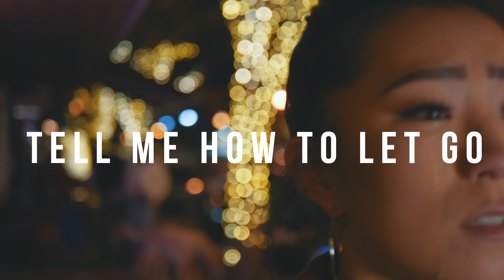Rosendale - Tell Me How To Let Go (Official Music Video)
Order my new song "Tell Me How To Let Go" on iTunes and Google Play

This was my first time filming, directing, an editing an entire project from start to finish. Thank you so much so much for listening to this song - it means so much to me.

Special thanks to Sarah, Duncan, Jordan, and Larry for their performances in this video!

Written and Recorded by Brian Wang
Produced by RØGUENETHVN
Videography by Brian Wang

The Girl: Sarah Ching (@sarahchingphotography)
The Boy: Jordan Sanchez (@jnsanchez27)
The Ex: Duncan Padilla (@dunkiedonuts)
The Father: Larry Kitagawa (@larrykitagawa)

Lyrics:

She’s alone outside the nightclub
Spirit broken crying makeup
Chest to knees she sits in silence
Can’t go back now won’t go back now

He’s just passing through the walkway
Just another lonely Friday
Til he sees her lost and hopeless
Got to save her won’t betray her

“Do you have a place to stay?”
He says with a smiling face
“If you don’t just come with me instead.”
Fighting back all of her tears
She lets out all of her fears
Like a wave of pure emotion she says

“Every day my boyfriend hurts me
Beats me down his words could kill me
Can you tell me something I don’t know?
Tell me how to let go.”

In his arms, she finds her comfort
Weeks go by and now they’re lovers
Nothing of the past is spoken
Moving on now, pain is gone now

‘Til the night they leave the nightclub
There’s the boyfriend from her breakup
Sitting on the dirty sidewalk
Got to face him to erase him

They can recognize his face
Blurry eyes all full of rage
He looks up at them and shakes his head
Fighting back all of his tears
He lets out all of his fears
Like a wave of pure emotion he says

“Every day my father hurts me
Beats me down till I just can’t breath